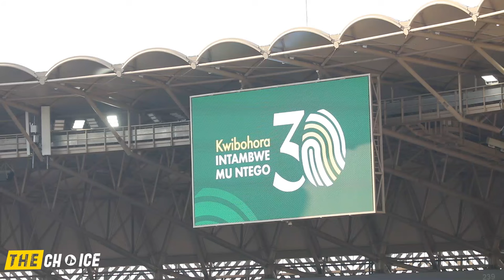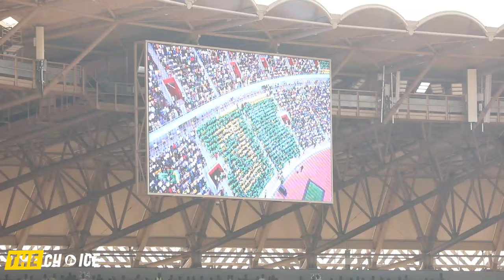LIVE🚨🔥 AKARASISI kadasanzwe Kuri Stade 🔥 Kwibohora30 KNOWLESS SENDERI JOEL stade barayiteruye🔥